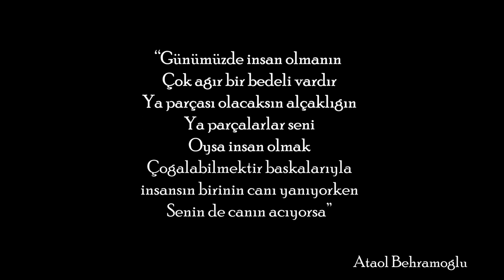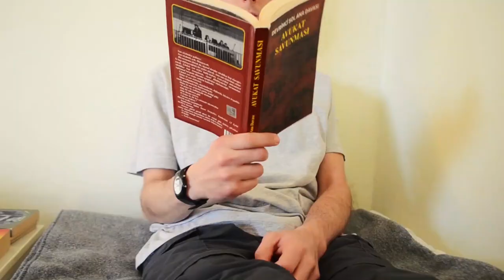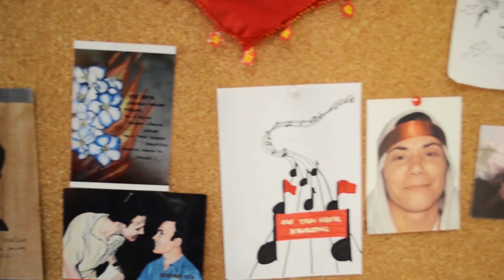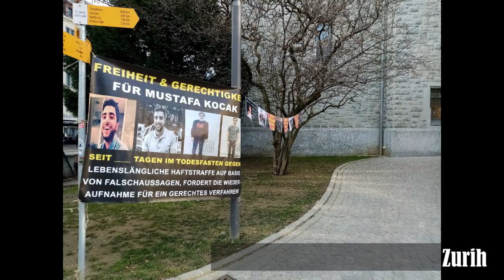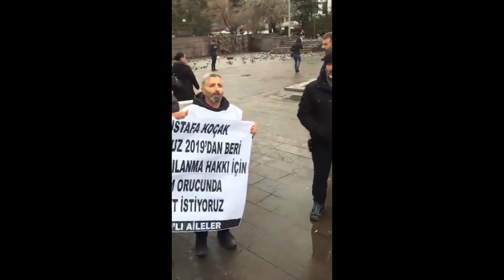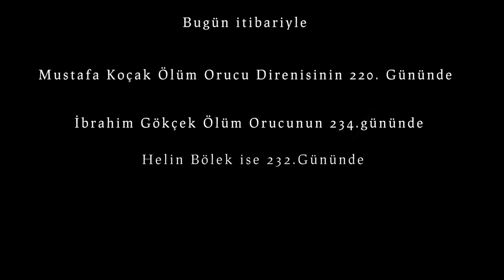Adalet İstiyoruz Kısa Film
Mustafa Koçak'ın yaşamış olduğu adaletsizliklere karşı başlatmış olduğu süresiz açlık grevi direnişini 90. Gününde ölüm orucuna çevirdi. Gözaltına alınması, hapishane'de yaşadığı zorla müdahale tehditleri, işkencelere karşı Mustafa açlığı ile direnişi büyütüyor.